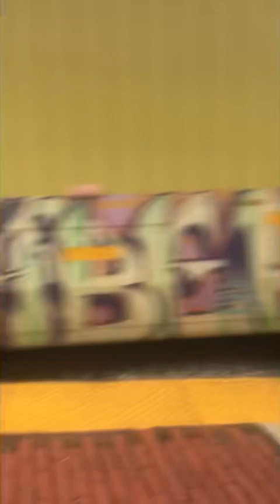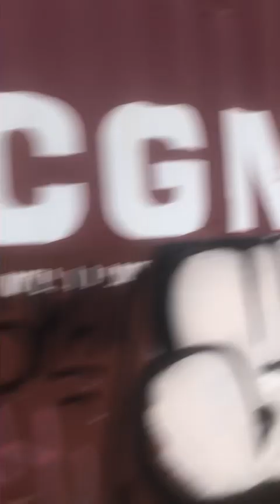CSX close up at Point of Rocks Maryland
Footage taken January 20th 2023. This is a great railfanning spot because you can get so close to the train and there is a junction at the station.